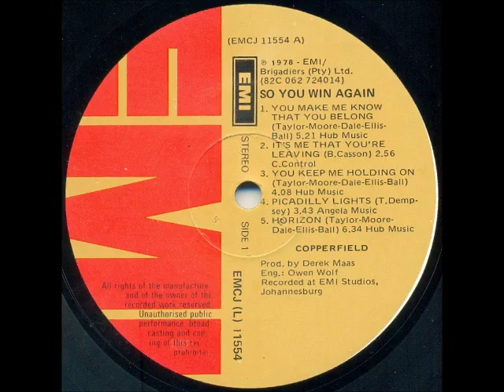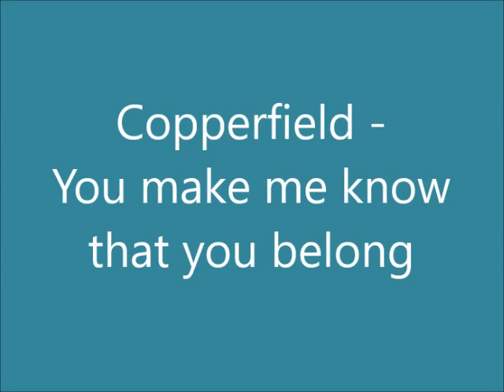Copperfield - You make me know that you belong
Copperfield was formed in Britian, but came to South Africa in 1974 on contract to play at a hotel in Durban, and subsequently settled. The original band members were: Terry Meredith (guitar), Peter Taylor (vocals), Chris Moore (lead guitar), Peter Ball (bass), Trevor Ellis (keyboards), Dave Dale (drums) and Richard Bailey (keyboards and flute - later joined British heavy metal band, "Magnum"). In 1980 Chris Moore, Peter Ball and Trevor Ellis left the band and were replaced by Bruce Bark (guitar and vocals, formerly with "The Zombies") and Gerry van Wyk (bass).

They had a number 2 hit in the South African Top 20 in 1978 with "So You Win Again", which charted for 18 weeks.

This song is off the album "So You Win Again", released in 1978.